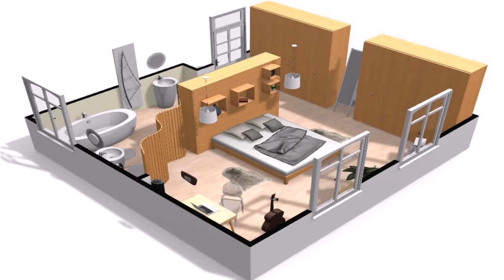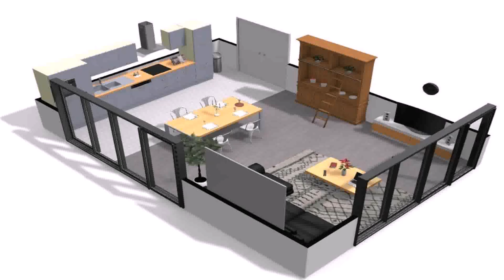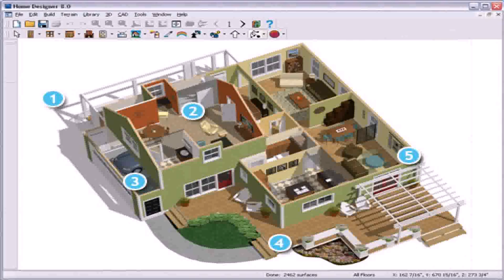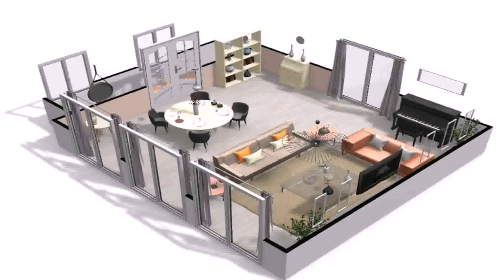Home Floor Plan Designer Free - DaddyGif.com (see description)